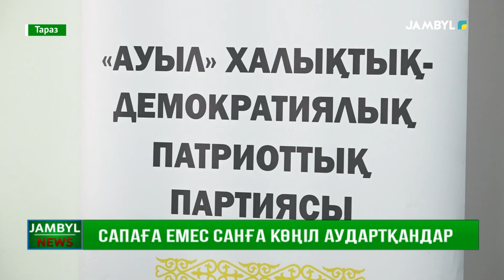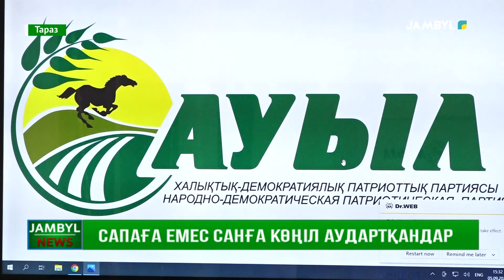Сапаға емес санға көңіл аудартқандар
Жолдауға қолдау білдіру басты мақсат. Аймақтық «Ауыл» халықтық – демократиялық патриоттық партиясының тауар өндірушілермен дөңгелек үстел отырысы өтті. Бүгінгі жиында мемлекет басшысының жолдауында сөз болған басты критерилер ауыл шаруашылық өнімдерінің көлемін арттыру, субсидия бөлу және ондағы қаржыны бақылау сыңды өзекті мәселлер басты назарға алынды.